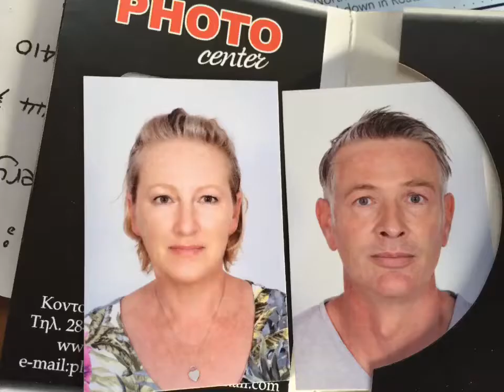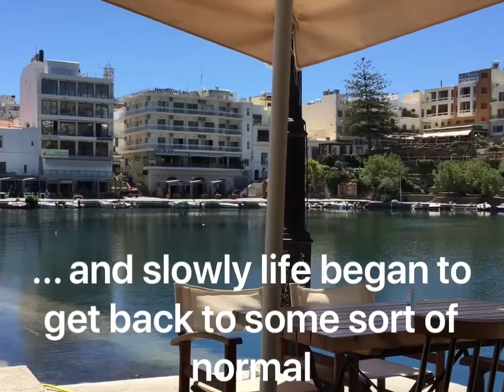Ep. 31 Agios Nikolaos Crete Covid Lockdown #2 2021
Locked down for a second time on our boat in Agios Nikolaos Marina, Crete
This time was much longer, November 2020- June 2021